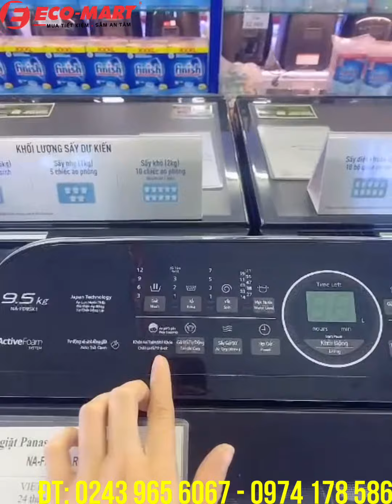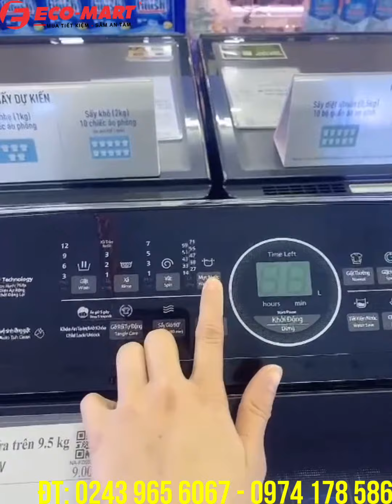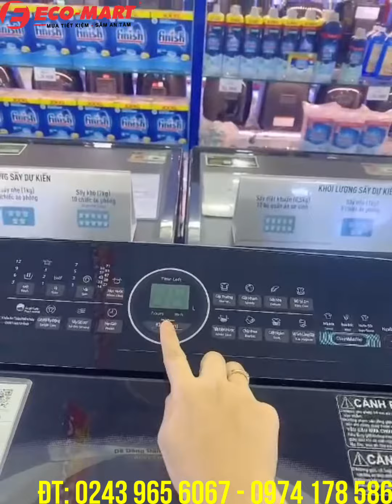Hướng dẫn sử dụng sản phẩm Máy giặt Panasonic NA-FD95X1LRV